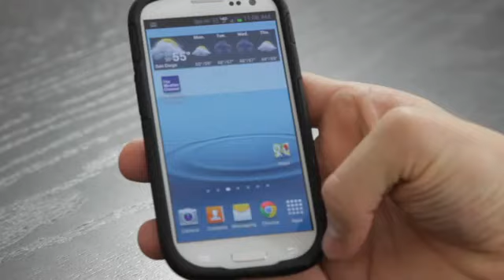About the Samsung Android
About the Samsung Android. Part of the series: Android & Smartphone Tips. The Samsung Android is a very powerful device in a number of different areas. Learn about the Samsung Android with help from a Microsoft certified technology specialist in this free video clip.